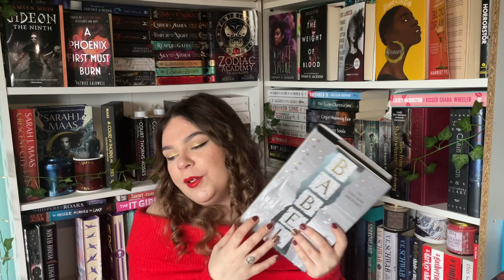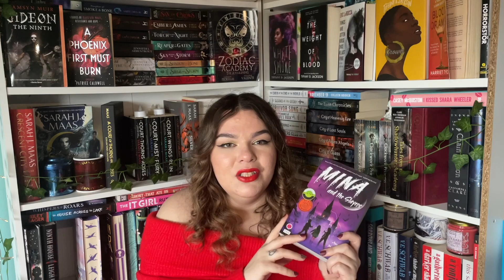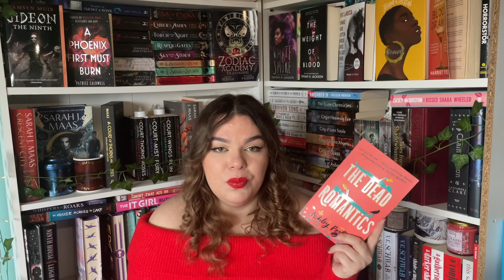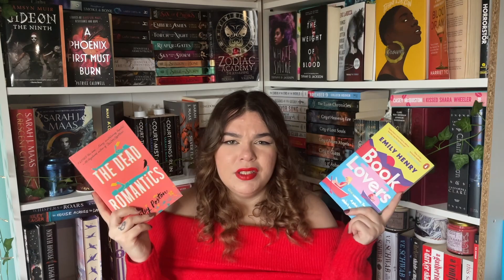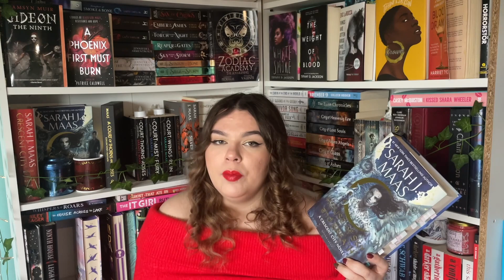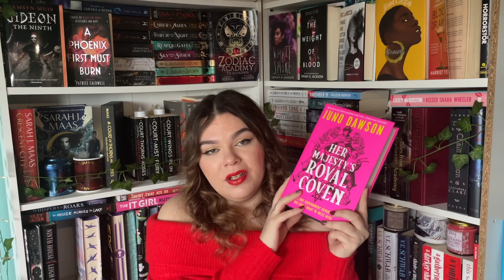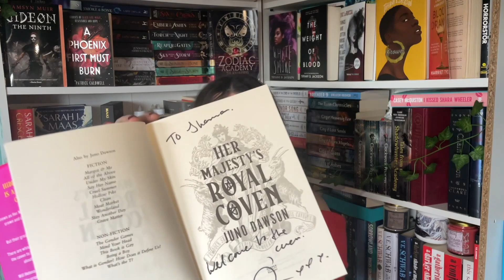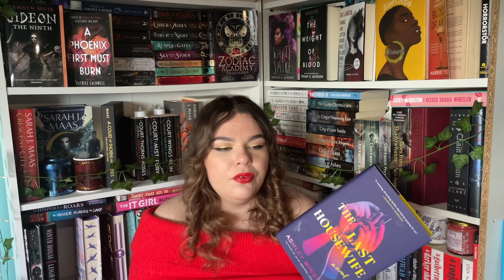2022 Releases I want to read in 2023 😅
Please be kind and have an amazing day!